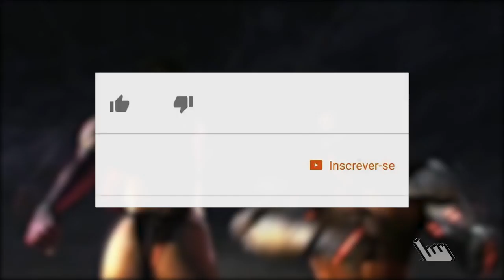MORTAL KOMBAT: A EVOLUÇÃO DO DESIGN DO NOOB SAIBOT NA FRANQUIA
Hoje apresentamos toda a evolução do design do Noob Saibot na franquia Mortal Kombat. Falamos sobre as mudanças no personagem desde sua aparição no Mortal Kombat 3 até o Mortal Kombat 11.